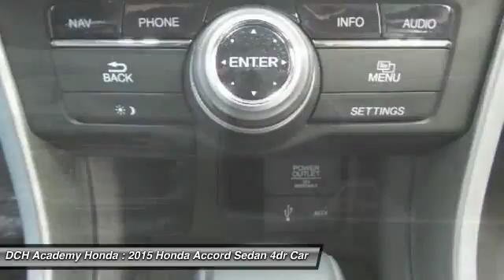2015 Honda Accord Sedan AH5S519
2015 HONDA ACCORD SEDAN Old Bridge, NJ
Stock# AH5S519

BACK-UP CAMERA, LEATHER, NAVIGATION, BLIND SPOT MONITOR, BLUETOOTH, MOONROOF, MP3 Player, KEYLESS ENTRY, 34 MPG Highway, SAT RADIO, ALLOY WHEELS! What began as a 2-door hatchback in 1976 has grown into today's full-size sedan. Like the rest of the car, the Accord's 5-passenger interior is a pleasing step forward. The cabin boasts soft-touch materials for a quality feel. The front seats are comfortable, and the driver's seat actually toned down the lumbar support. The rear seats have even more room, as does the trunk. Sleek, rippled sheet metal defines a more streamlined exterior that has shrunk around an interior that feels roomier than previous generations. The most surprising thing about the Accord is its refined continuously variable transmission (CVT). Mated to the 4-cylinder, this CVT feels much like a normal automatic, mimicking gear changes. Even a base Accord has good power for acceleration and passing, yet attains an impressive mileage on the highway. Move up to a V6 model with 6-speed automatic transmission, and the Accord is downright quick. For the individual looking to consume less the Accord comes as a Hybrid as well. This operates on a 141hp 2.0-liter, 16-valve i-VTEC 4-cylinder engine and a 55hp lithium-ion battery pack for a net hp of 196. The Hybrid can achieve ratings of 50 cty and 45 hwy. To help maximize efficiency, the Accord Hybrid seamlessly shifts between three distinct drive modes: EV Drive, Hybrid Drive and Engine Drive. EV Drive is 100% electric, and generally is used during braking and when starting from a stop. Hybrid Drive uses the fuel engine and electric motor to provide extra zip during acceleration, and once your Accord Hybrid is cruising with highway efficiency, Engine Drive takes over. If you want a hassle-free, pleasing family car with a reputation for quality and an immediate familiarity, you can't go wrong with the Accord.